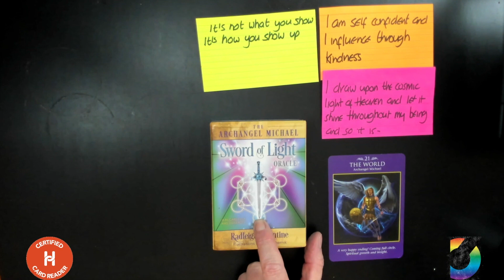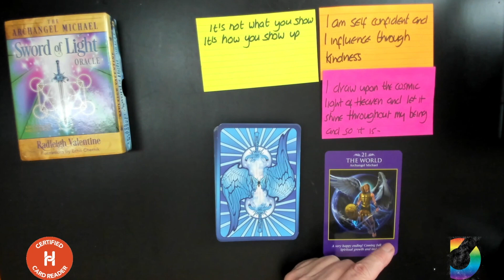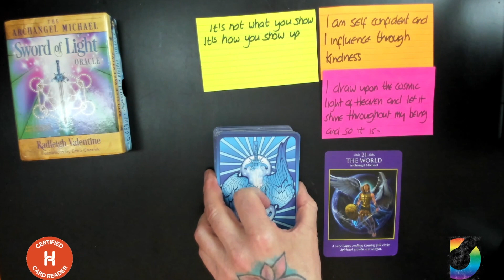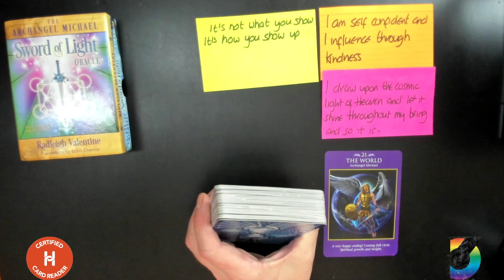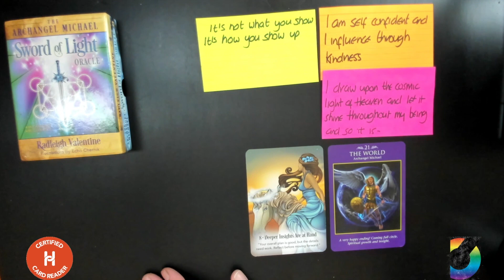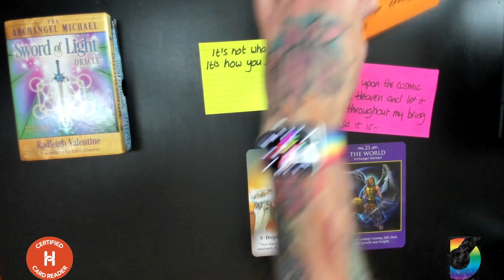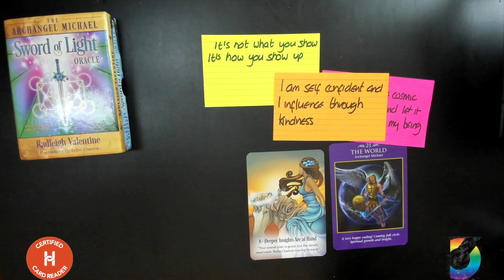Kev's Card of the Day 1064 THINGS ARE MOVING RIGHT ALONG. TODAY IS THE DAY TO BE KIND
Today's cardoftheday is from Archangel Michael's Sword of Light Oracle deck by @RadleighValentine and is the number 8. Deeper Insights are at Hand and the cardoftheweek is The World Card with Archangel Michael from his Archangel Power Tarot deck telling us that we have successfully completed a major cycle in our life and its time to look deeper into the plan ahead.